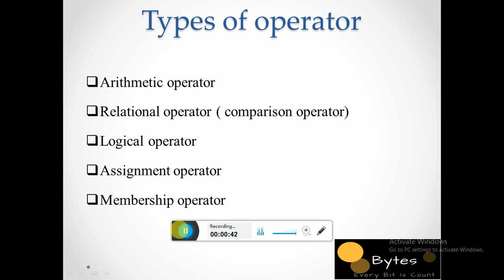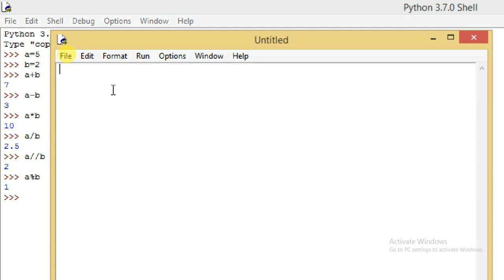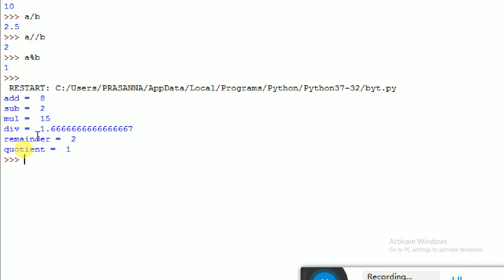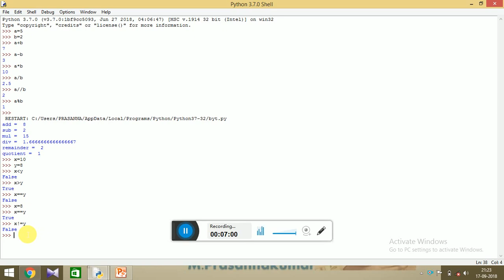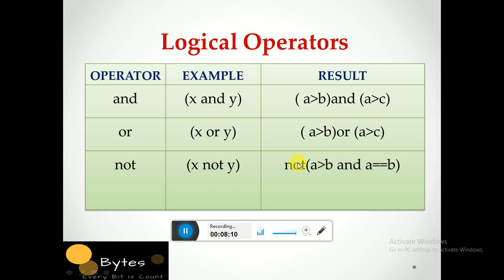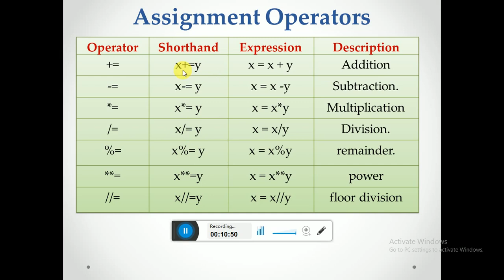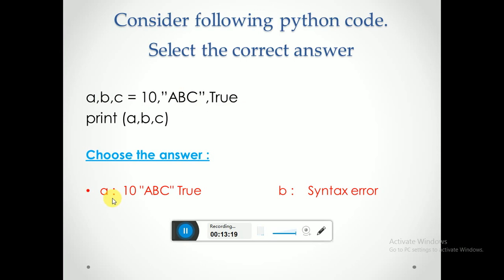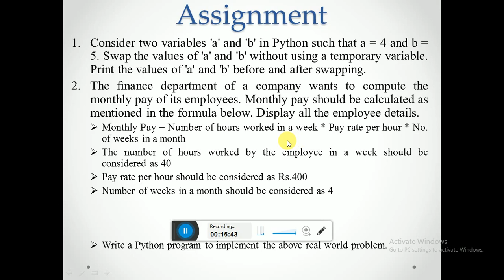# 5 Python Tutorial for beginners | operators in Python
Bytes - Python Tutorial for Beginners

Python Tutorial for beginners | operators in Python
in this video we will see:
Arithmetic operators, relational operators,logical operators,assignment operators, with example.